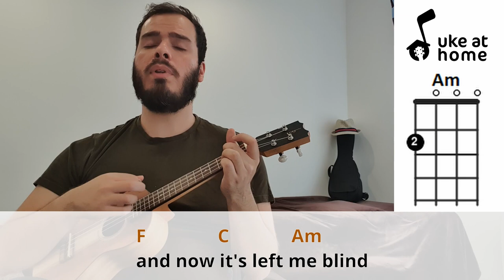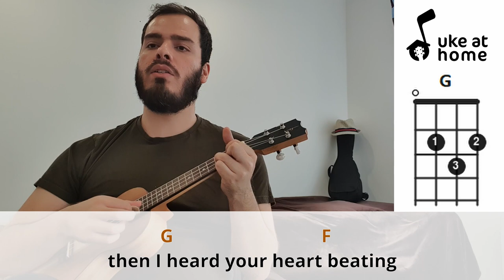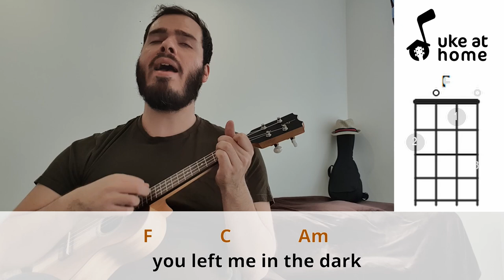Florence And The Machine - Cosmic Love | Ukulele tutorial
Strumming Pattern (Down-Up): D U UDU

Learn how to play an ukulele version for Cosmic Love, by Florence And The Machine, playing along with the video. Here you can find an easy way of playing this song at home on your uke, with subtitled lyrics and simple chords.

Batida Padrão (Baixo-Cima): B C CBC

Aprenda como tocar uma versão no ukulele para Cosmic Love, da Florence And The Machine, tocando junto com o vídeo. Aqui você pode encontrar uma maneira fácil de tocar esta música em casa no seu uke, com letras nas legendas e acordes simples.

CHORDS SHEET

COSMIC LOVE

F          C          Am
   A falling star, fell from your heart
F           C           Am
And landed in my eyes
F         C          Am
  I screamed aloud, as it tore through them
F      C                  Am
And now it's left me blind
F                 C              Am
  The stars, the moon, they have all been blown out
F           C           Am
You left me in the dark
F               C            Am
  No dawn, no day, I'm always in this twilight
F                        C       Am
  In the shadow of your heart
F           C          Am                                      F
  And in the dark, I can hear your heartbeat
F            C                   Am
I tried to find the sound
F              C                 Am
  But then it stopped, and I was in the darkness
F          C              Am
So darkness I became
F                 C              Am

( F C Am ) 2x
G                  F                                         G                       Am
   I took the stars from our eyes, and then I made a map
And knew that somehow, I could find my way back
Then I heard your heart beating, you were in the darkness too
So I stayed in the darkness with you